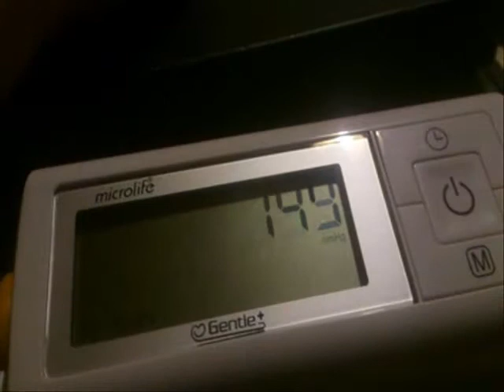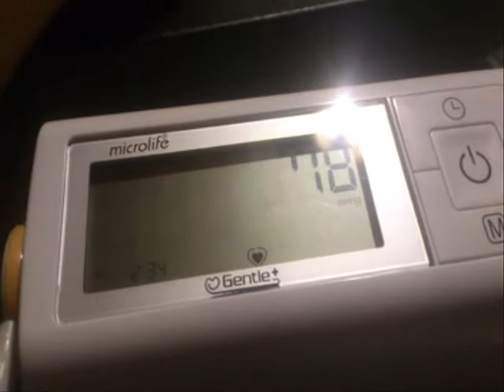Test ciśnieniomierza firmy MICROLIFE (7 05 2017)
Tak jak w tytule :) Ciśnienie krwi chyba prawidłowe :)